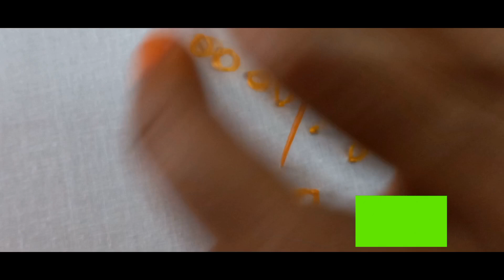Class-43|RING KNOT|free aari class|HKM FASHION AND CREATION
Hi this RING KNOT.it's very important filing stitch and also  embossed stitch
It's suitable for ALL TYPES OF IMAGES AND DESIGNS.This video very helpful for you. Any feedback comment me.

Hello all welcome to HKM FASHION AND CREATION. This channel is basic aari work tutorial. It's very helpful of peoples.you have any doubt comment  to this video.